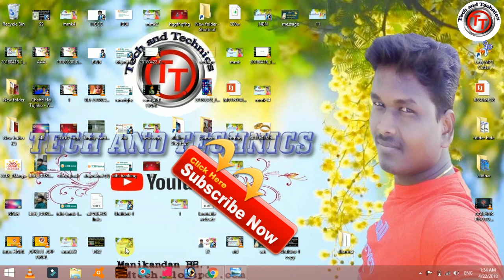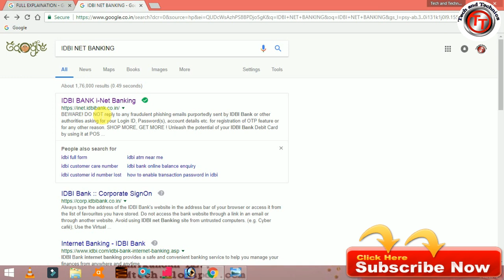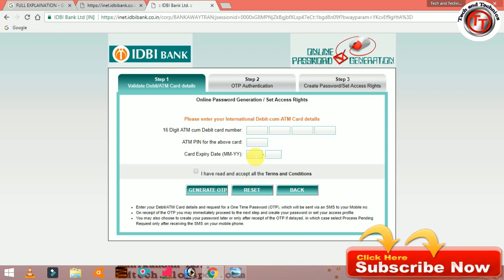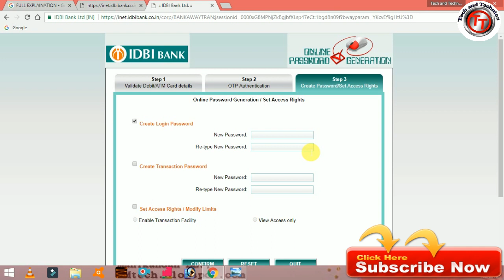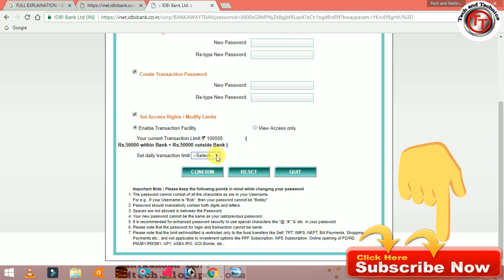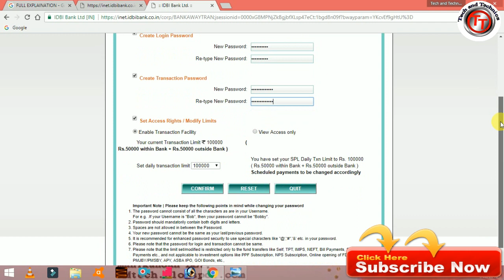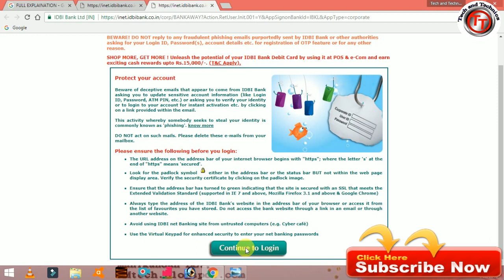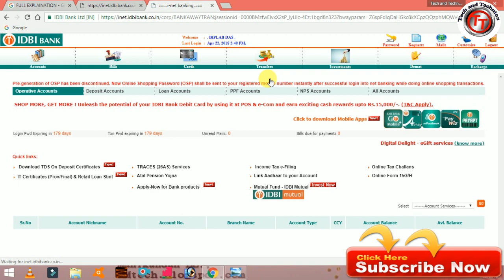HOW TO REGISTER IDBI BANK INTERNET BANKING IN TAMIL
HOW TO ACTIVATE IDBI NET BANKING FOR ONLINE REGISTRATION
.HOW TO REGISTER SBI INTERNET BANKING SERVICE IN TAMI
IOB MOBILE BANKING